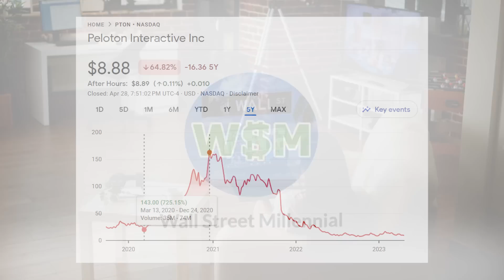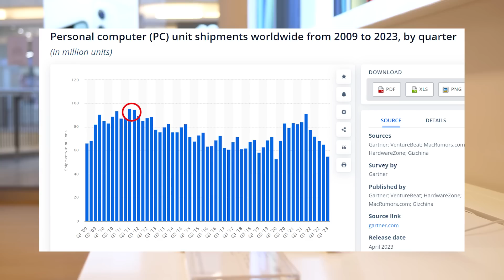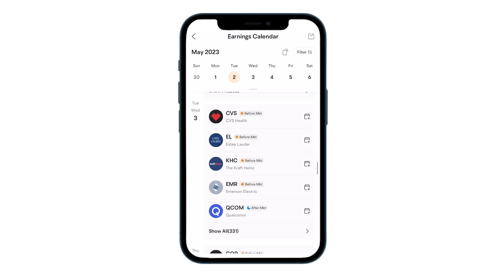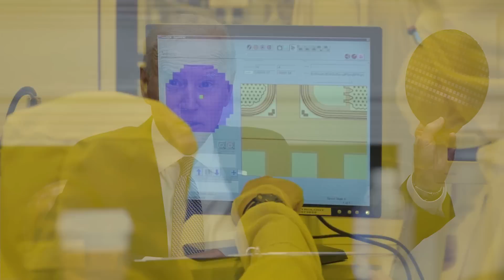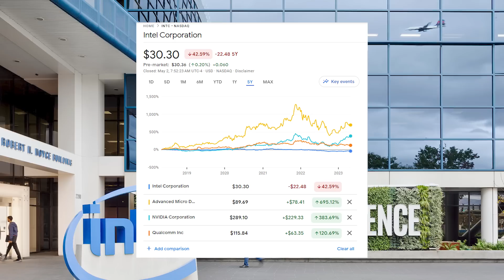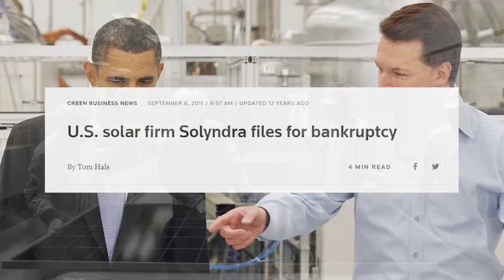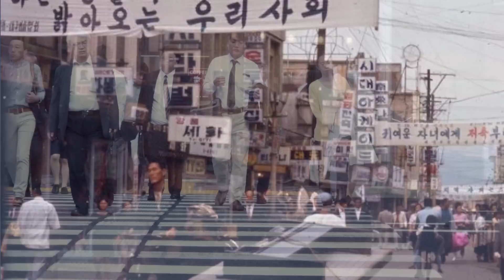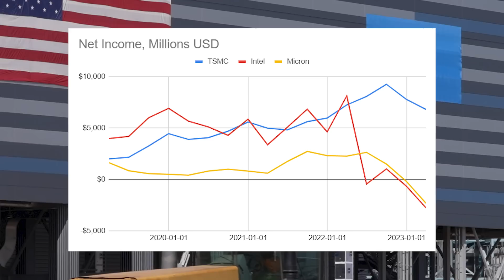The Great Semiconductor Glut: Unintended Consequences of Govt. Subsidies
Get up to 20 free stocks with a qualifying deposit on moomoo when you sign up with our

In this video, we dive into the rollercoaster journey of semiconductor stocks, the global chip shortage, and the potential for an impending oversupply. With billions of dollars in subsidies pouring in from the US, Europe, and China, the semiconductor industry is booming, but at what cost?

We'll discuss:

The rise and fall of pandemic stocks and the impact on the semiconductor industry
The global chip shortage and its effect on various industries
How governments around the world are investing in semiconductor manufacturing
The race to build new semiconductor fabs and the potential consequences of overinvestment
Declining global PC demand and the looming threat of an oversupply of semiconductors
Are we heading for a semiconductor glut, and what does this mean for investors, governments, and the tech industry? Join us as we explore the potential risks and rewards of the current semiconductor boom.

0:00 - 4:35 Intro
4:36 - 9:26 Reasons for CHIPS Act
9:27 - 12:46 Subsidies
12:47 Impending chip glut